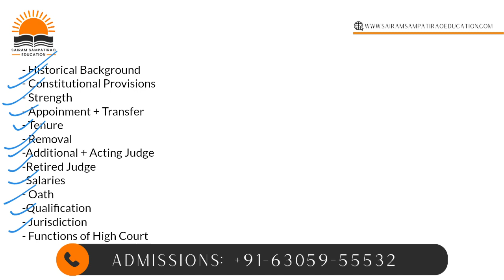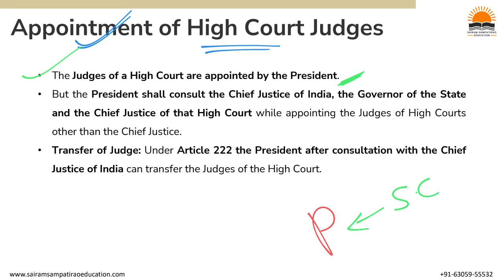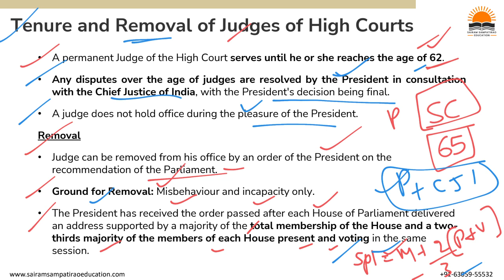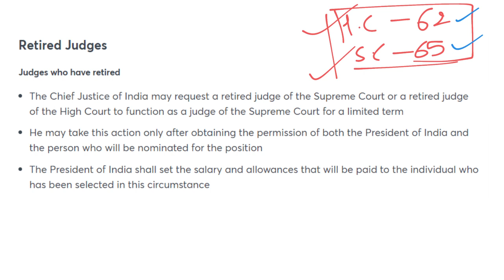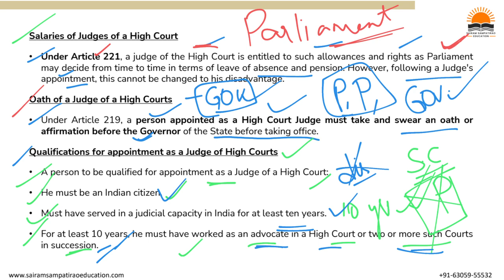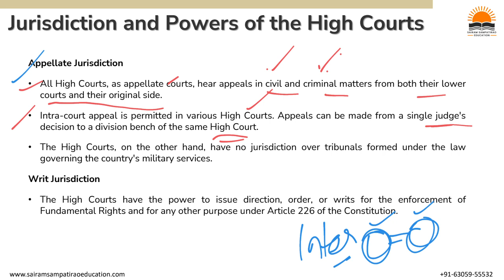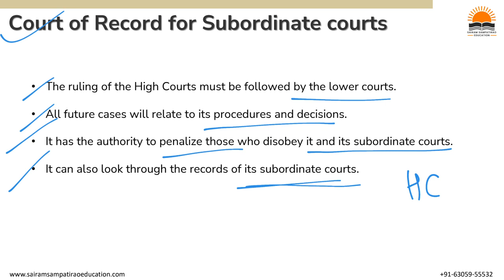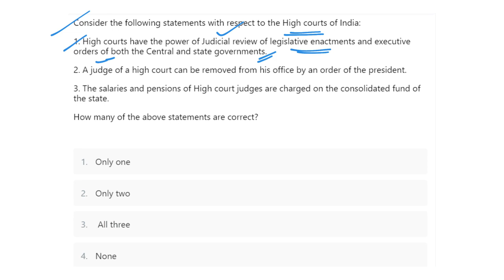UPSC Essentials: High Courts (తెలుగులో)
"Essential for UPSC Aspirants: Navigating the Terrain of High Courts! 🏛️⚖️ Explore the structure, functions, and jurisdiction of High Courts in India. Uncover their pivotal role in the judicial system, ensuring justice, and safeguarding constitutional rights. Delve into the significance of High Courts in upholding the rule of law and maintaining the balance between state and federal authority. Master this essential component of Indian polity for a thorough UPSC preparation. 📚🇮🇳 UPSC HighCourts IndianJudiciary ConstitutionalLaw"

Happy Learning!!!
Sairam Sampatirao.